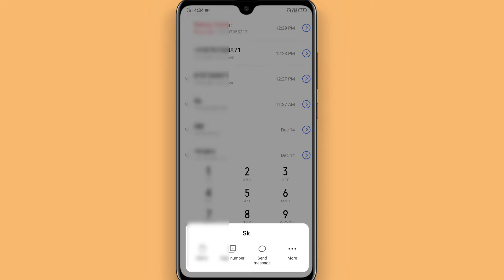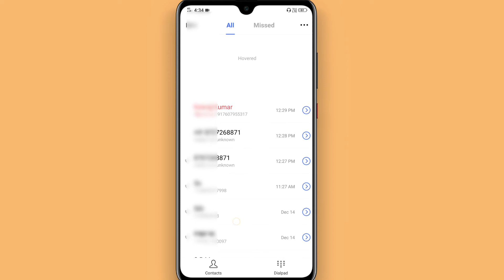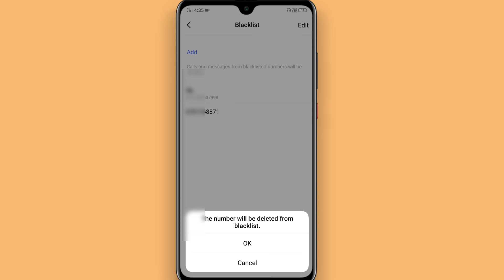how to remove blacklist number vivo u 20 | Vivo u20 mobile se blacklist se number kaise nikale